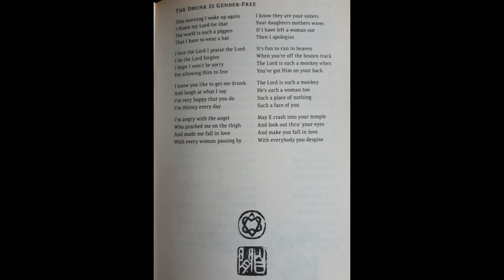THE DRUNK IS GENDER FREE / after a POEM from LEONARD COHEN/ music by JH